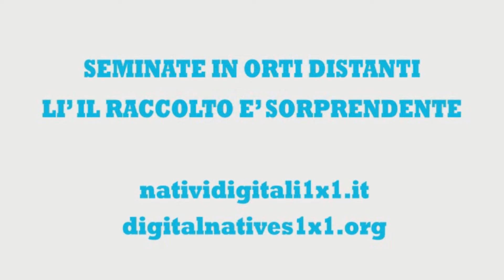Adozione Scolastica 2017- Padrini: Saro Grasso e l’Associazione 104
“Adozione Scolastica” anno 2017: Lei ha 6 anni e va in prima Elementare. Vive in estrema povertà in una piccola comunità chiamata Picuro Yacu situata vicino il maestoso Fiume Amazonas, in una casa che non ha luce, acqua, fognature ne bagno all’interno della casa... Riceve l'Adozione Scolastica, progetto della ONG Nuestro Horizonte Verde. Ringraziamo i Padrini Saro Grasso e l’Associazione 104 Orizzontale per sostenerla, con il progetto “Adozione Scolastica”, permettendogli così di continuare la carriera scolastica e migliorare così la sua vita e quella della sua umile famiglia.
Chi vuole aiutare un Bambino, che vive in estrema povertà in Amazzonia, con il progetto “Adozione Scolastica” può contattarci all’email: Il progetto “Adozione Scolastica”, si realizza grazie a Padrini o Madrine, con un piccolo contributo annuale un bambino che vive in estrema povertà, comprando così il materiale scolastico che serve per un intero anno. Il bambino potrà così continuare a studiare ed avere un futuro migliore migliorando la qualità della sua vita e evitando di cadere nello sfruttamento del lavoro minorile o nella prostituzione minorile o nella delinquenza minorile , ecc...